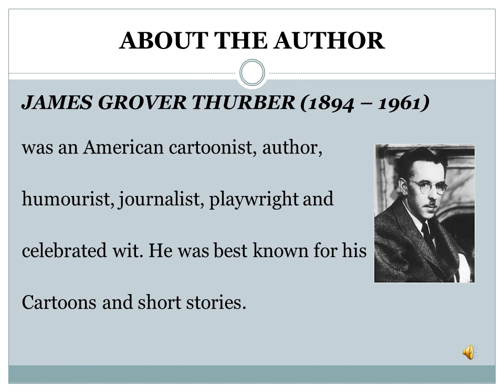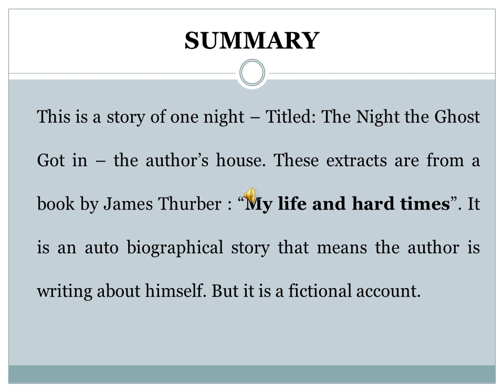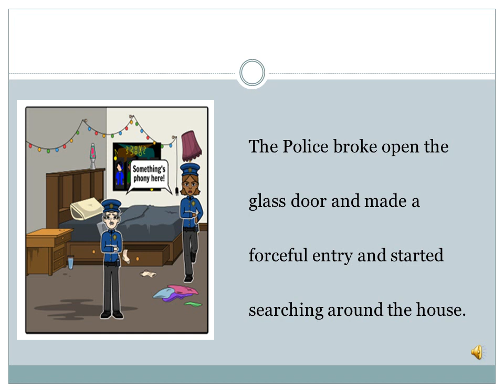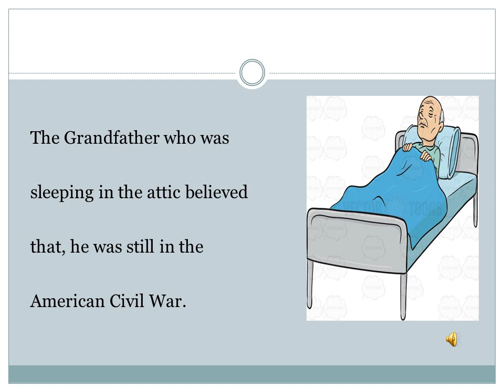10 - English - The Night the ghost in !!!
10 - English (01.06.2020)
Prose Unit-2 - The Night the ghost in !!! -  James Thurber